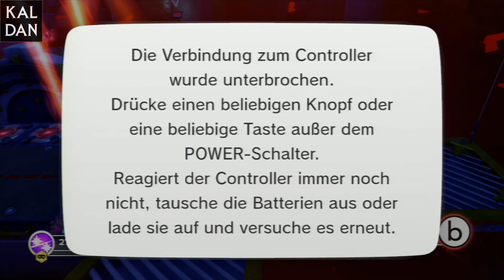Let's Play Skylanders Swap Force Level 2 / 2-Spieler Modus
Hier seht ihr das komplette Let's Play Skylanders Swap Force mit Rick und Bart. Wir beschreiben die Level, geben nützliche Tipps für Skylanders-Anfänger (ohne Garantie auf Vollständigkeit :-) und haben dabei jede Menge Spaß. Da wir auf Level: "schwer" spielen (und Swap Force auf schwer es in sich hat :-) kommen viele verschiedene Skylanders zum Einsatz.